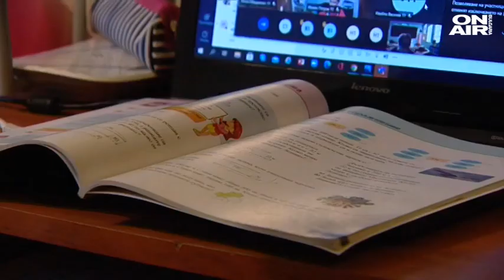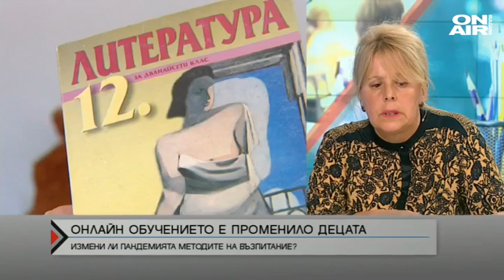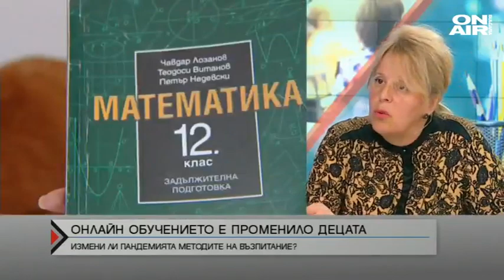Коренна промяна в децата след онлайн обучението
Дистанционното обучение е променило поведението на децата. Разликите са особено забележими при някои деца, каза училищният психолог Анет Маринова в предаването "Директно".